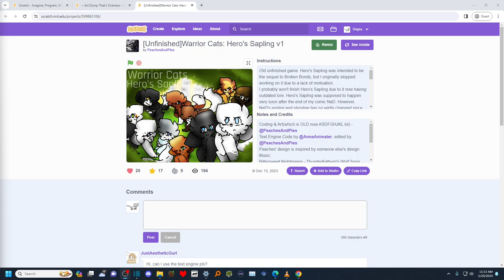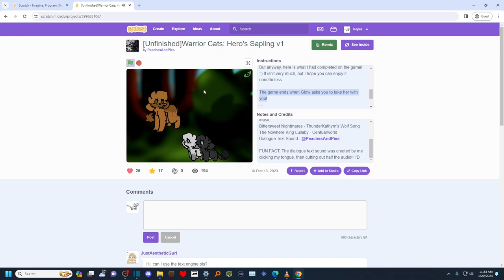hero's sapling unfinished version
Uopra plays "Warrior Cats: Hero's Sapling v1" by PeachesAndPies